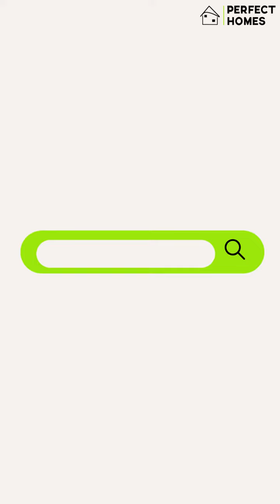🔥Q&A PP CONDO🔥 ราคาให้เช่าเดือนละ 5,000 บาท 🔥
🔥 พีพี คอนโดมีเนียม (PP Condominium)

พีพี คอนโด โครงการคุณภาพดี ในราคาที่ใครๆ ก็เอื้อมถึง ด้วยการออกแบบ ทำเลที่ตั้ง และคุณภาพที่เรียกได้ว่าคุ้มค่าเกินราคา ทำให้คอนโดนี้เป็นที่น่าจับตามอง

คลิกอ่านข้อมูลเพิ่มเติมได้ที่นี่: